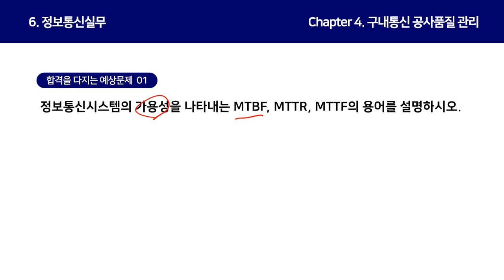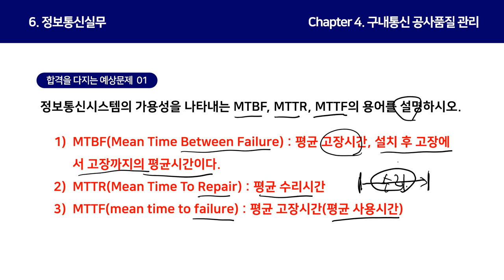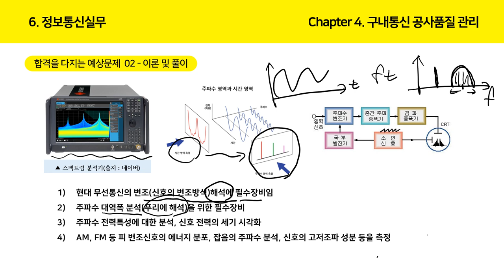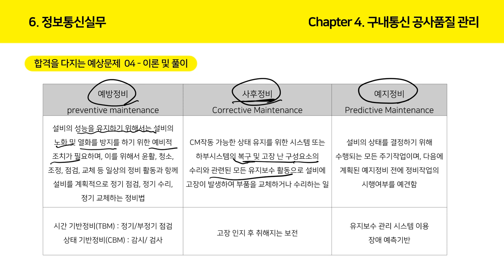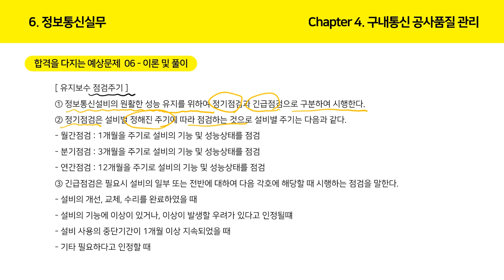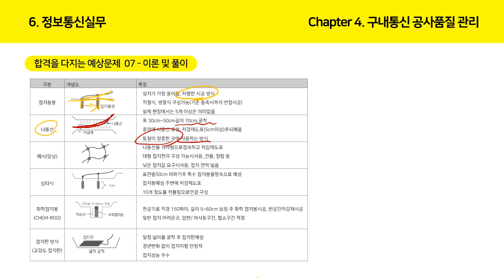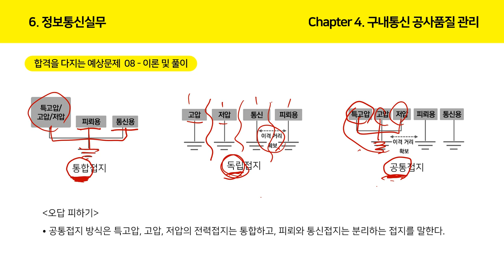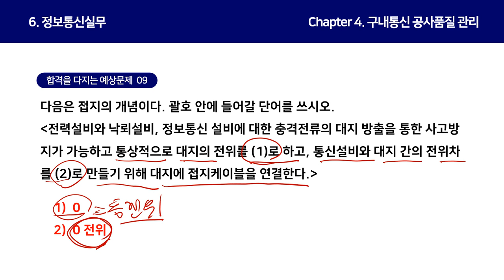[정보통신기사 올인원] 정보통신실무-구내통신 공사 품질관리